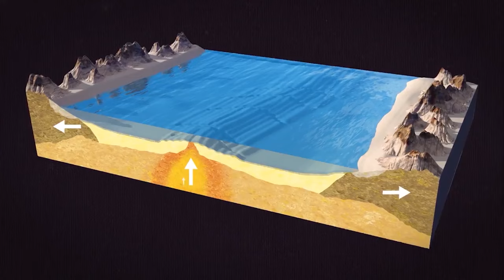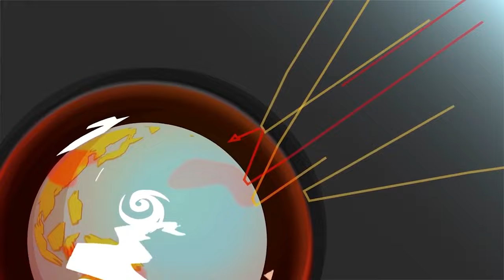What If You Lived in the Devonian Period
What if you lived in the devonian period? The time of the appearance on Earth of Cartilaginous fish and other Extinct Animals. What to do if you are in the Devonian period? How can a person survive in this Prehistoric time on Earth? All this in our new issue.